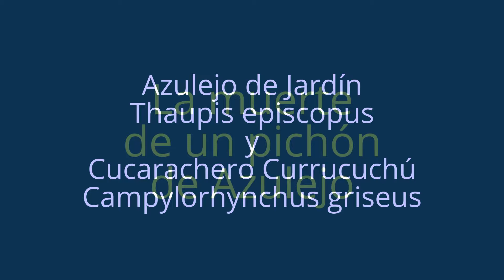Aves de Venezuela - Aves de Barinas - Azulejo de Jardín y Cucarachero Currucuchú